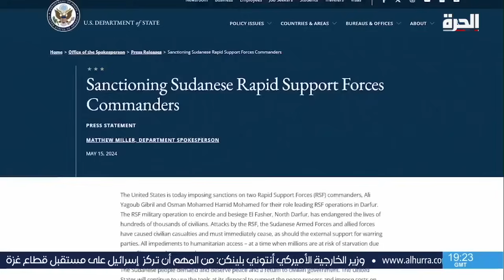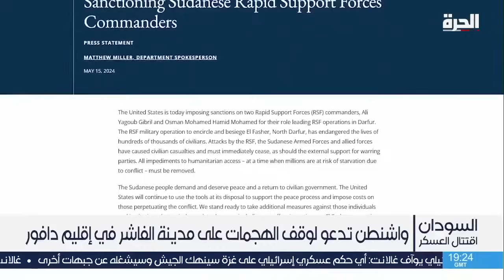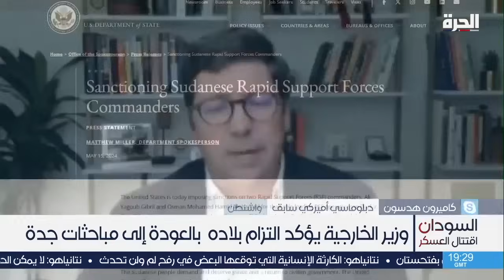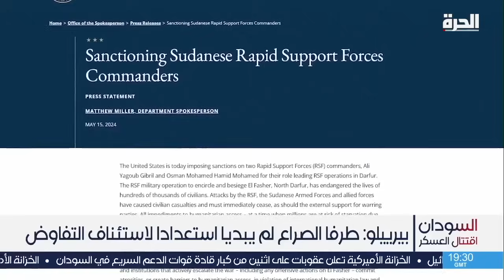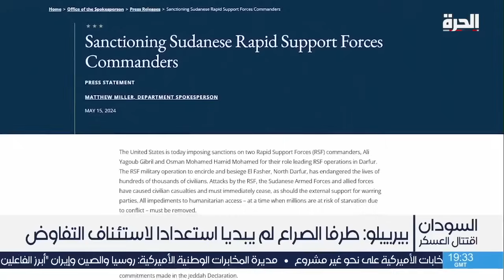هل هناك أمل في جلوس طرفي النزاع في السودان على طاولة المفاوضات؟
دعا المبعوث الأميركي الخاص إلى السودان توم بيريللو جميع الأطراف إلى التوجه إلى جدة لحل النزاع سلميا والالتزام بعملية تحول ديمقراطي شامل. وقال المبعوث الأميركي إنه استمع إلى أكثر من 100 مدني سوداني، وكانوا يطالبون بالإلحاح بالسلام ووصول إمدادات الطعام والدواء  حماية المدنيين.
فهل مازال هناك أمل في جلوس طرفي النزاع في السودان على طاولة المفاوضات في جدة ؟ كيف ستعمل واشنطن على حث الطرفين على التفاوض مجددا ؟

حمل تطبيق "الحرة كونيكت" للتلفزيونات والهواتف الذكية:

أمازون فاير